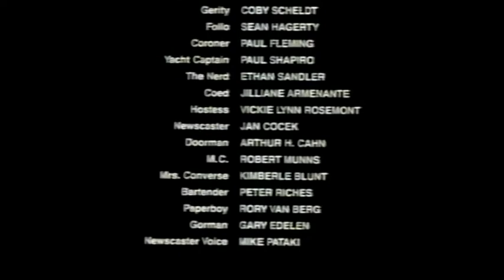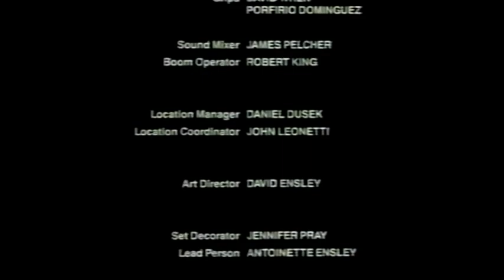Dream Frontier - Talk About It (AOR Soundtrack Unreleased)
The final credits of the film Adventures in Spying (1992) feature the song Talk About It, performed by Dream Frontier. Although the singer has a typical tone of voice for New Wave bands, the melody of the song is totally AOR, with many keyboards and a tremendous chorus. I would love to hear the full version of this song, but unfortunately I believe that this opportunity will never come.